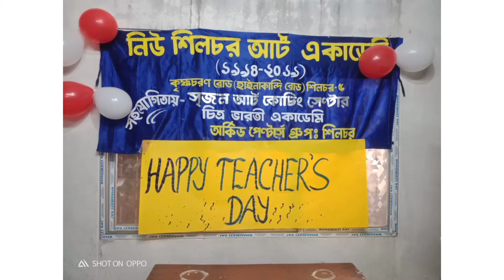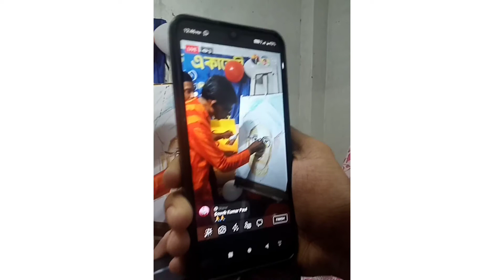September 5, 2021